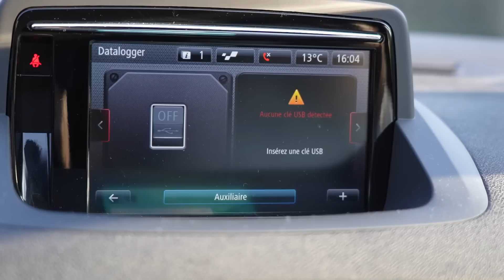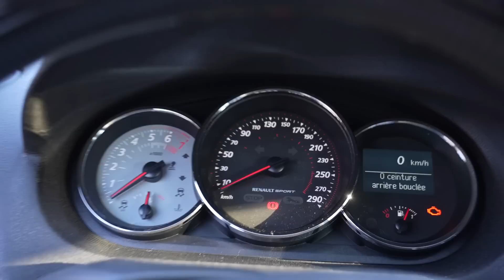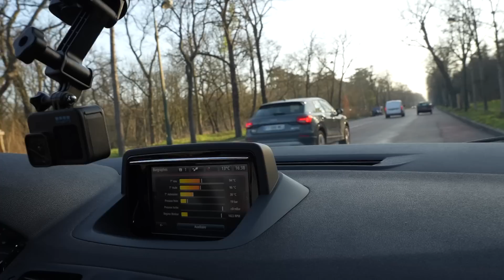LA PREPA EST COMPLETEMENT FOLLE ! ⚠️😨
Présentation d'une megane 3 rs trophy préparée